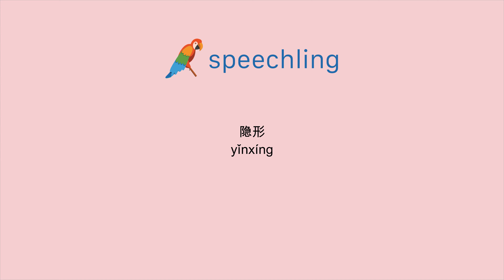How to say "Invisible" in Chinese (Simplified)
Male Voice:
隐形

Female Voice:
隐形

Male Voice Translation:
Invisible

Female Voice Translation:
Invisible